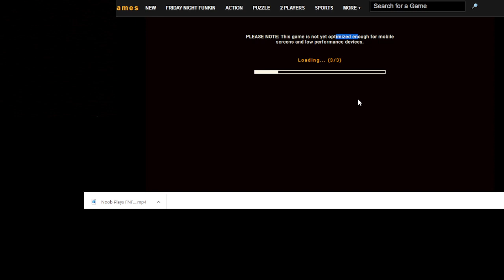Invitationem Online gameplay Scary Old game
watch me play  Invitationem Online gameplay Scary Old game